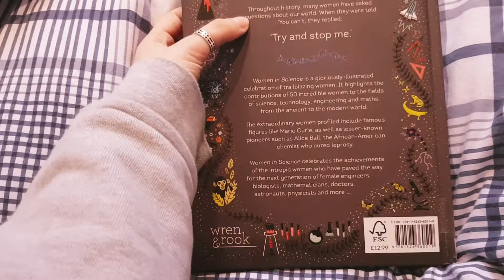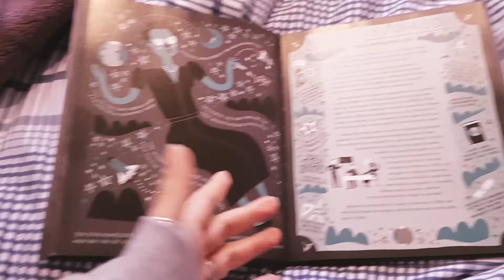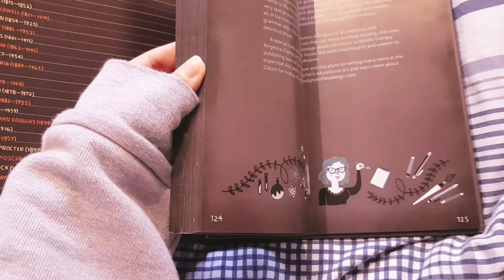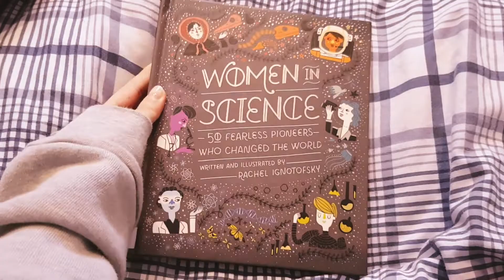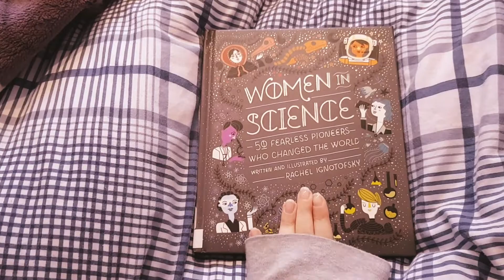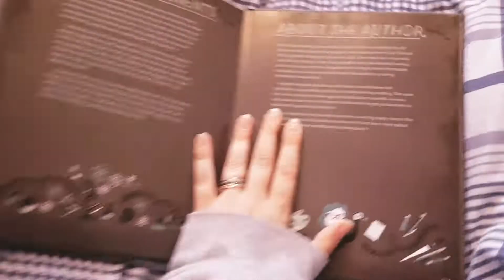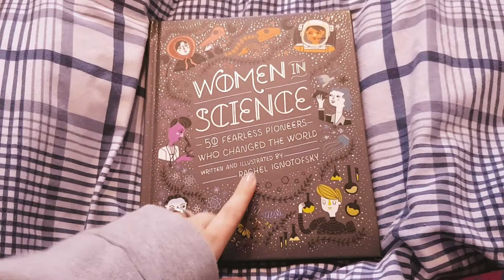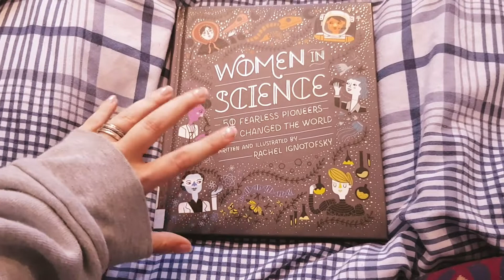Women in Science | Book Review | LThMath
You got around 8 minutes of me being incredibly excited for a book... So, here it is a review and book presentation for "Women in Science" by Rachel Ignotofsky.
You have to check her website, she has some other great books about women

Book featured in this video:
 "Beyond Infinity" by Eugenia Cheng